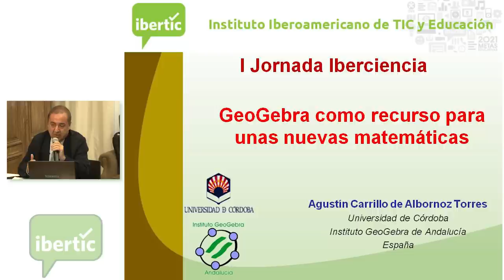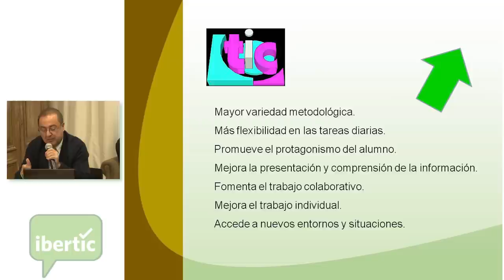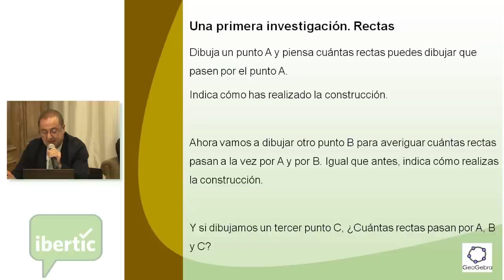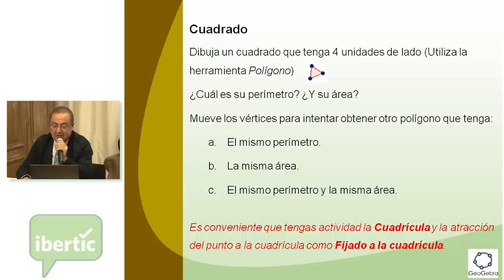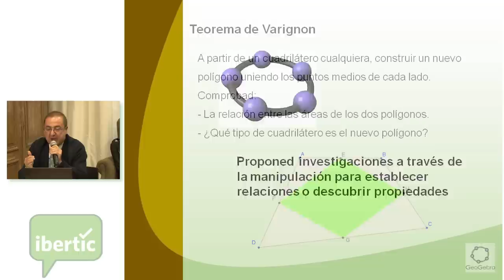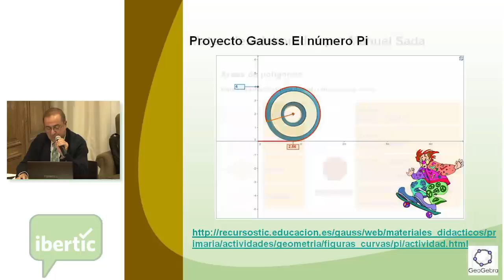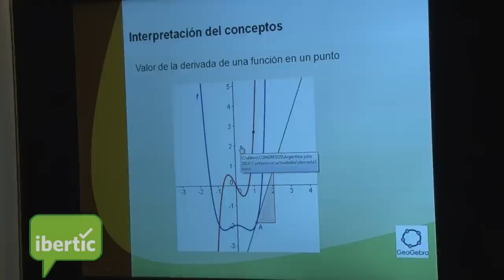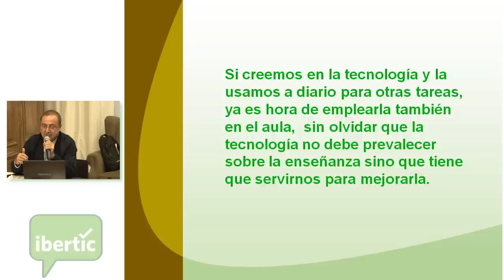Agustín Carrillo: GeoGebra como recurso para unas nuevas matemáticas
La utilización de GeoGebra como recurso TIC favorece un cambio en la metodología tradicional para llevar al aula unas matemáticas nuevas en las que términos como interactuar, investigar o experimentar toman protagonismo para fomentar que el alumno descubra nuevos conceptos a través de la manipulación.
GeoGebra no es solo aplicable a los bloques de contenidos de geometría ya que la continua evolución de este software gratuito hace que pueda resultar de utilidad para el resto de bloques de contenidos.
Su sencillez y los pocos requerimientos técnicos que necesita lo están convirtiendo en un recurso imprescindible para el profesorado que desea incorporar las TIC a su aula y sobre todo que se plantee como objetivo un cambio metodológico para hacer unas nuevas matemáticas
Apoya Consejería de Economía, Innovación, Ciencia y Empleo de la Junta de Andalucía